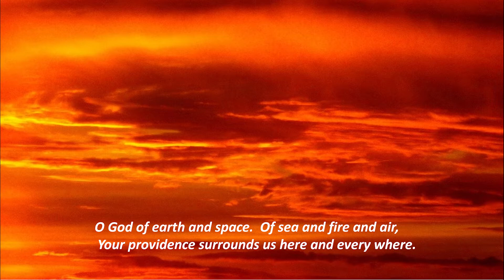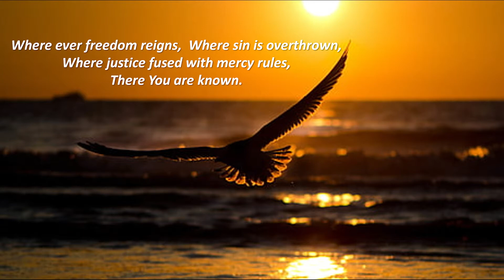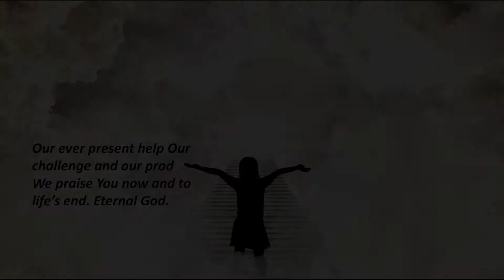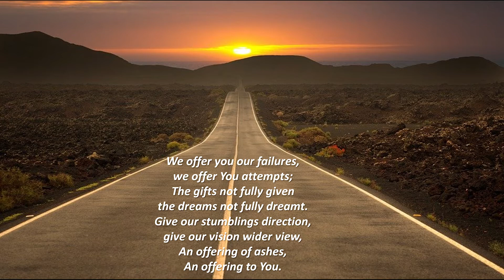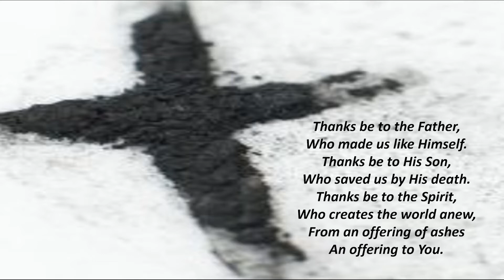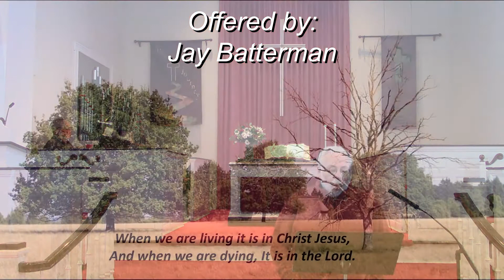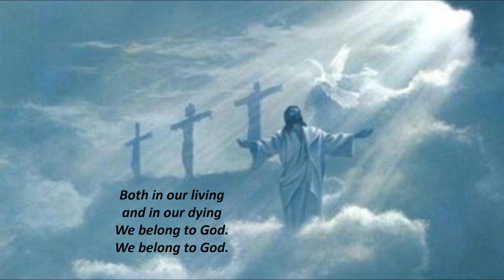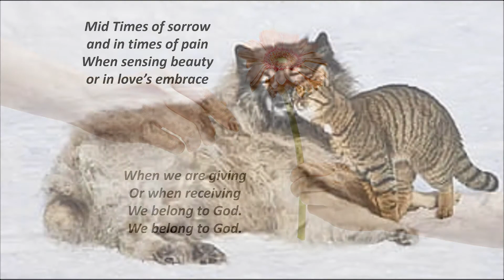Ash Wednesday 2021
First Presbyterian Church, Southold, NY

Rev. Dr. Peter J. Kelley